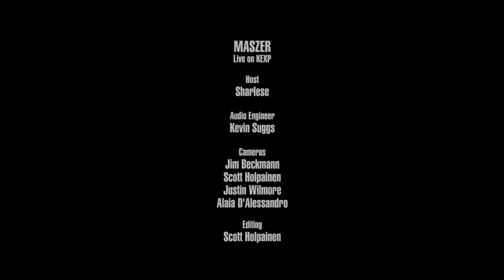MASZER - Dancing Mice (Live on KEXP)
presents MASZER performing "Dancing Mice" live in the KEXP studio. Recorded September 30, 2016.

Host: Sharlese
Audio Engineer: Kevin Suggs